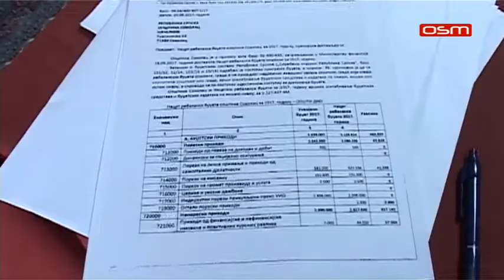SO SOKOLAC 22 09 2017